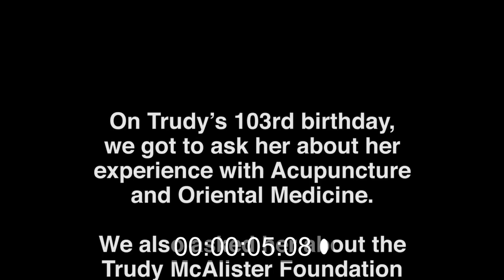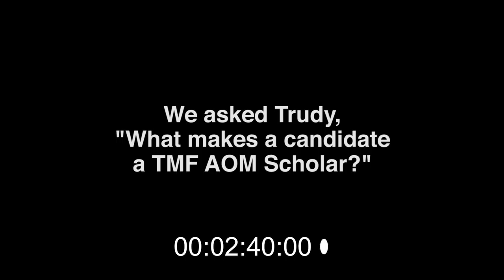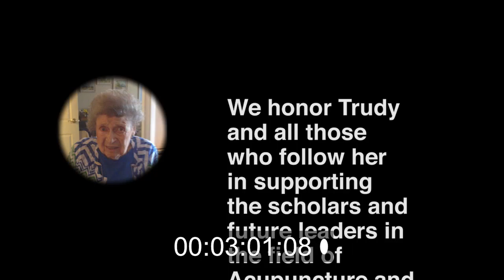Trudy McAlister Interview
We had the privilege of doing a phone interview with Trudy on her 103rd Birthday this past year!
A long time supporter of AOM and the scholars of this medicine.
We thank Trudy for her support and hope through our organization that she can continue inspiring patients, students, and other philanthropists to continue to help bring AOM to the forefront of the medical field.